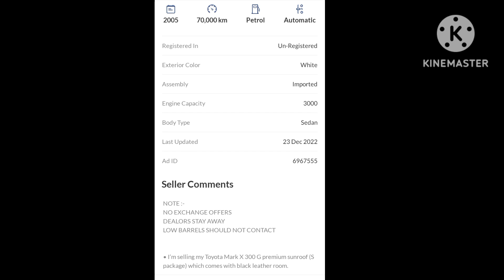Toyota Mark X 300 G Premium Car For sale Un Registered Contact No 0333 5936138..(@Ayaz Vlogs Pakist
Toyota Mark X 300 G Premium
Car For sale Un Registered

Pak Wheel Link here 👇👇👇

Toyota Mark X 300G Premium
PKR 6,200,000

Shared via PakWheels.com

Shared via PakWheels.comToyota Mark X 300G Premium
PKR 6,200,000

Shared via PakWheels.com